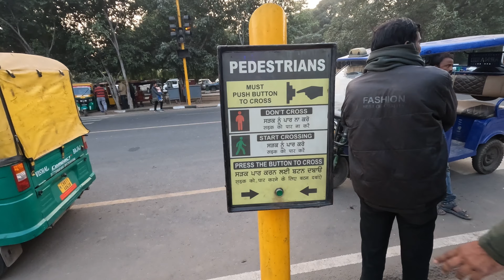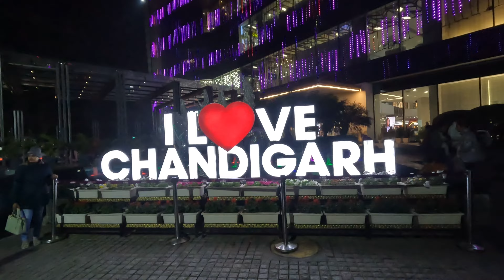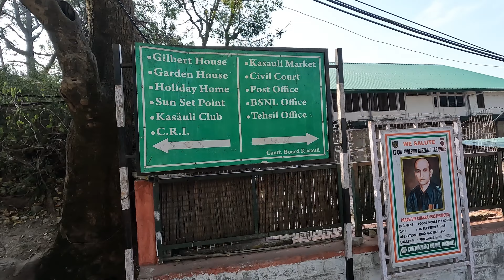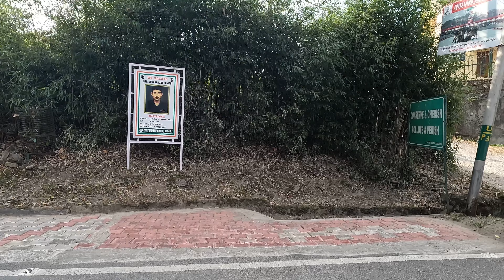Delhi - Chandigarh - Kasauli | TalkinTraveller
Delhi to Kasauli by road,
Delhi to chandigarh by road,
Gurgaon to kasauli via Chandigarh
TalkinTraveller Kasauli